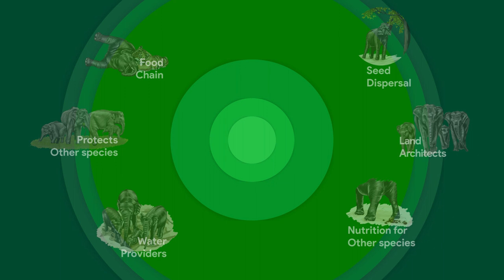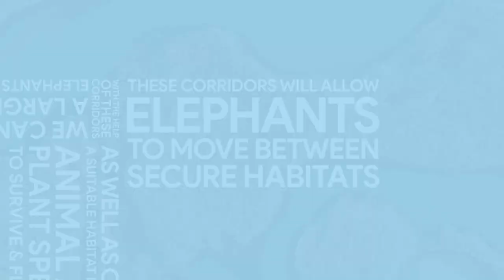Elephas Maximus an Endangered Species in India.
I created a small short Motion Graphical Video to show how The Asian elephant (Elephas maximus) that affects all wildlife in the country is in trouble in India today.
According to the 2017 census, India has about 55% of the species’ global population, of wild Asian elephants in the world.